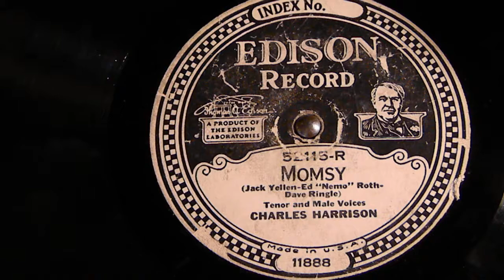Momsy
Charles Harrison
Edison 52115-R